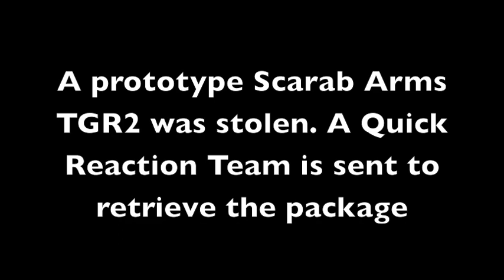Scarab Arms TGR2 recovery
People are always trying to get our prototypes.  We had to send in our team to recover our marker.